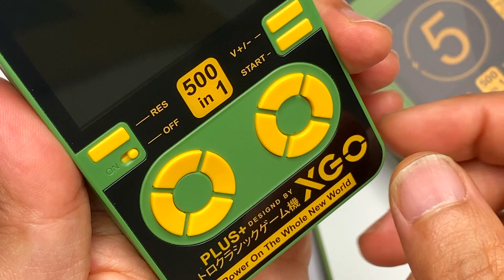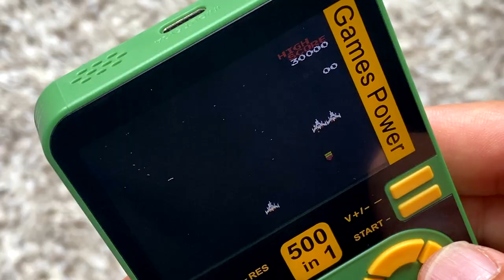이런 건 처음이야! 보조배터리? 휴대용 게임기? 맥세이프 보조배터리 속에 고전 게임이 500개나! Magsafe battery 500 Arcade games XGO DY09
오늘 소개해 드릴 제품은 맥세이프 보조 배터리입니다??? 고전게임이 500개나 들어 있는 게임기 입니다??? 뭘까요?
고전게임이 들어있는 맥세이프 보조 배터리입니다. 디자인도 예쁘고 기능도 좋아서 어떤 게 우선인지 헷갈리네요! 두 기능 모두 사용하기 좋은 괜찮은 제품입니다.

00:00 맥세이프 보조배터리 게임기
00:20 간단 제품 소개
00:56 배터리 기능 소개
02:17 게임기 기능 소개
03:49 제품 단점
04:23 제품 총평

- 맥세이프 보조배터리 게임기 -
* 모델명 : XGO DY09
* 배터리 용량 : 5000mAh 18.5wh
* 무게 : 142g
* 크기 : 65*103.5*16mm
* 무선충전:15w / 유선충전:22.5w